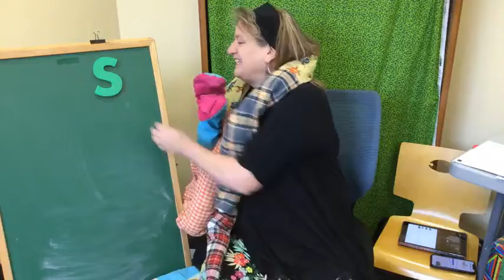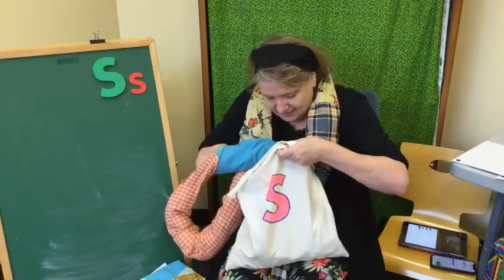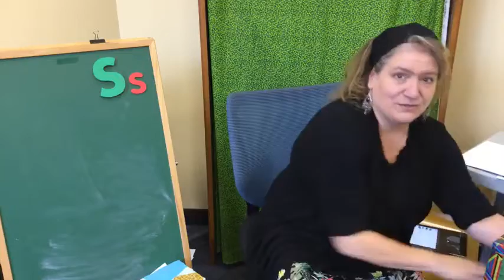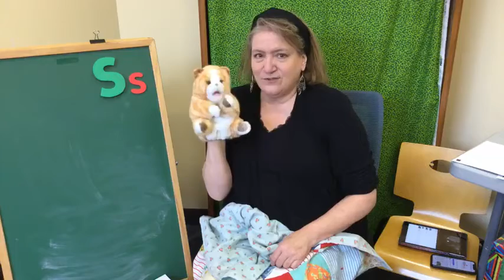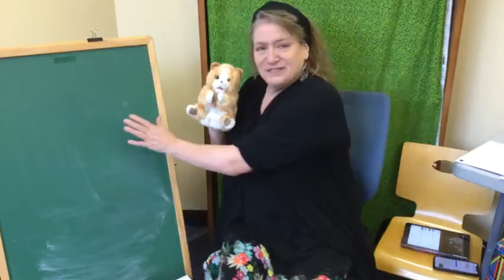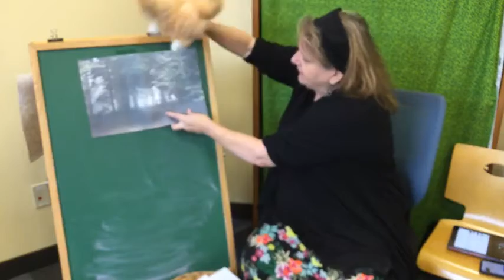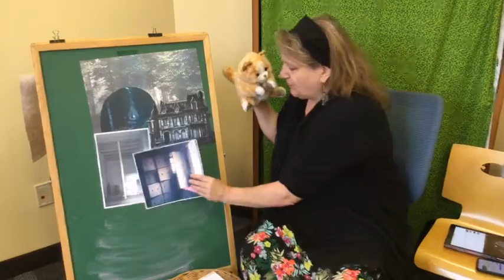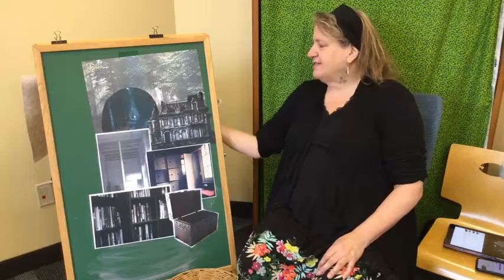Not So Scary Stories with Miss Cindy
Join Miss Cindy for some not so scary song, stories and more.

Storytime previously was live on Facebook in October 2020.